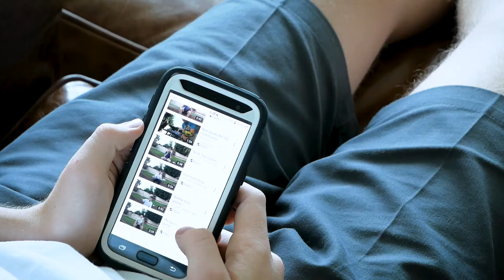My Favorite Life Hack!